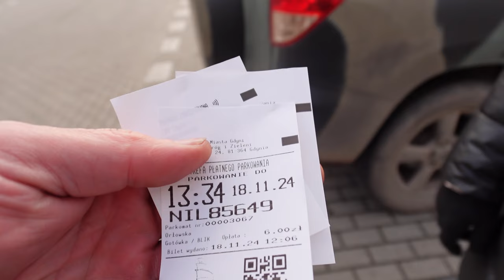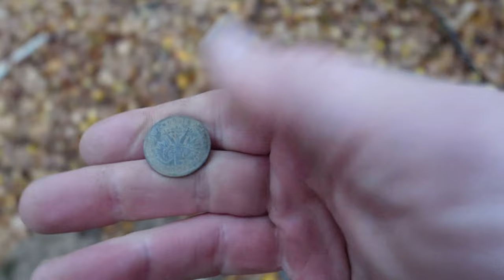ZŁE i dobre wiadomości.CZASAMI TAK BYWA !Trzeba to zaakceptować i żyć dalej.Poszukiwania nad morzem.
➡️Zapraszamy do obejrzenia filmu pt. ZŁE i dobre wiadomości.CZASAMI TAK BYWA !Trzeba to zaakceptować i żyć dalej.Poszukiwania nad morzem.

Sklep stacjonarny z wykrywaczami metali:
Odkrywca Historii
ul.Piastowska 28
14-240 Susz
woj. Warmińsko-Mazurskie